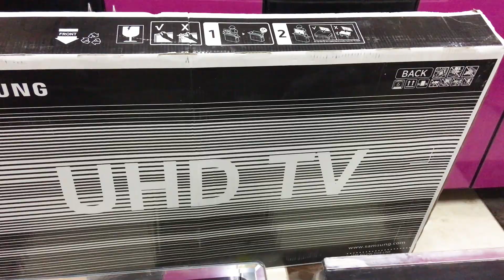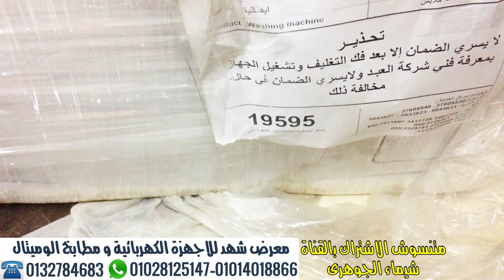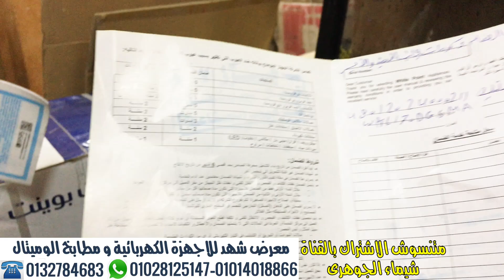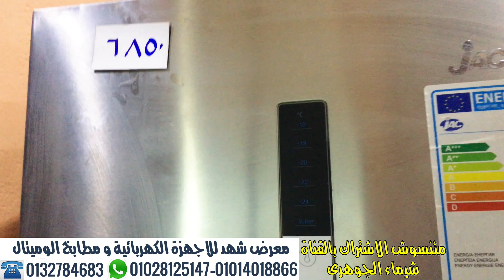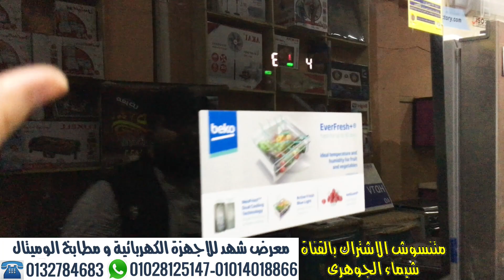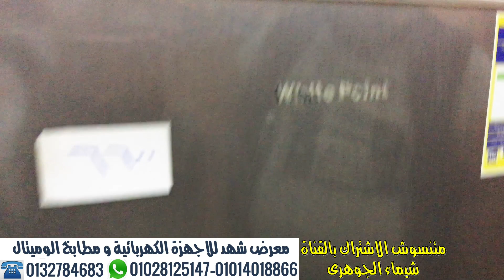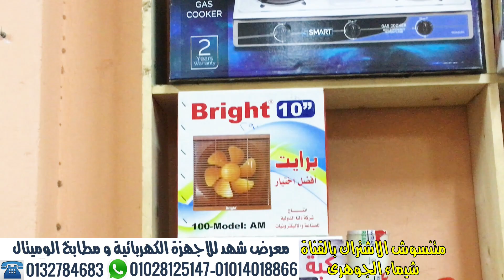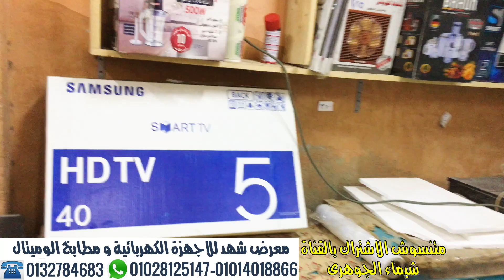اجهزة كهربائيه بواقى تصدير و فرز ثانى خصومات تصل ل 70 % بضمان الشركة و شحن لكل المحافظات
عروض على الأجهزة الكهربائية اسعار الأجهزة الكهربائية lg اجهزة كهربائية توشيبا اجهزة كهربائية فرز اول بضمان المصنع اجهزة كهربائية فرز ثانى بضمان المصنع افران عموله فرن و شوايه عموله
معرض شهد للكماليات المنزليه الحديث والأجهزة الكهربائية ومطابخ الوميتال عموله ومراتب بضمان الشركه
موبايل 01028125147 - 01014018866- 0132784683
العنوان
شبين القناطر القليوبية شارع المحكمه بجوار مستشفى الرحمه
GBS